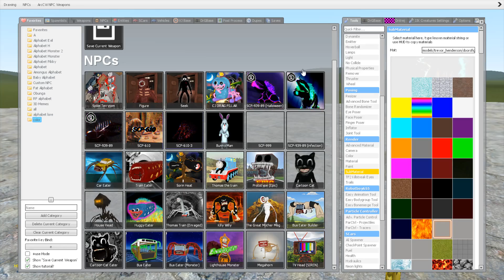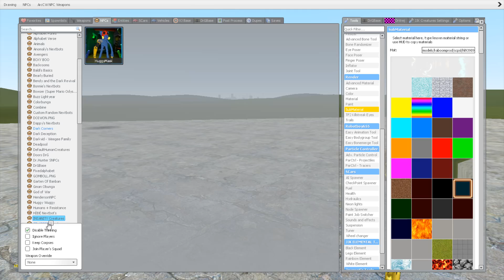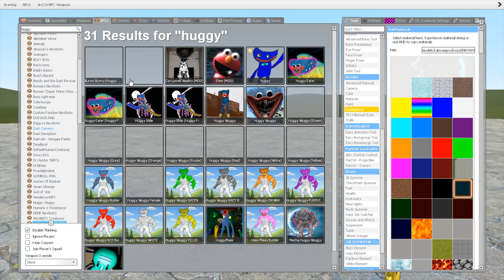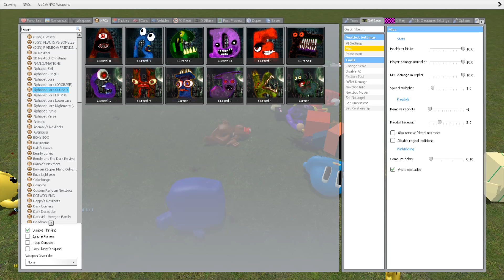Cursed Alphabet Lore Family Letter F But It's Different Versions in Garry's Mod